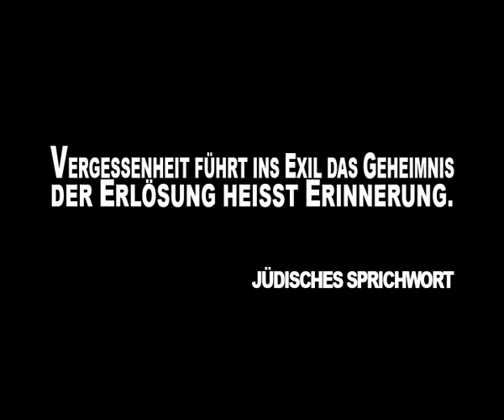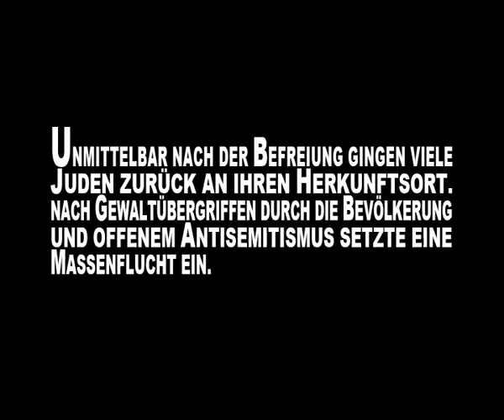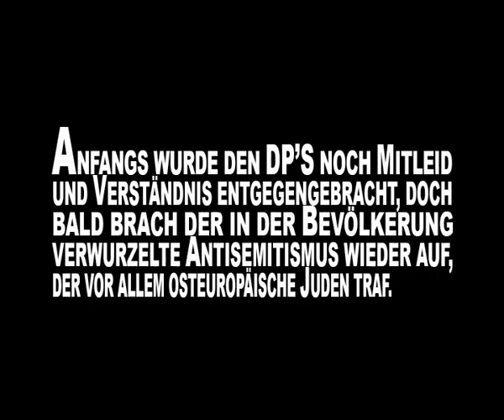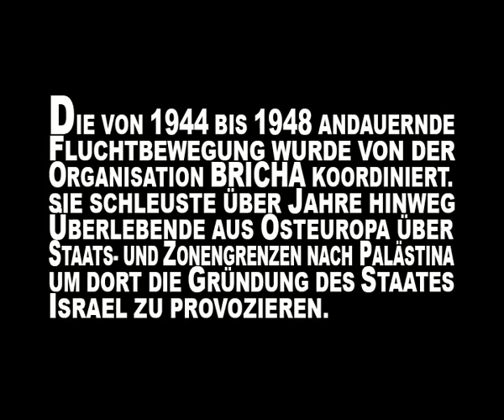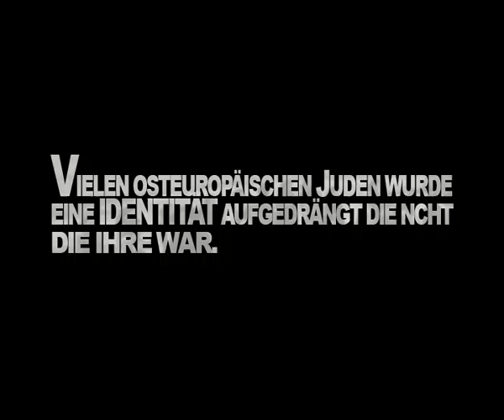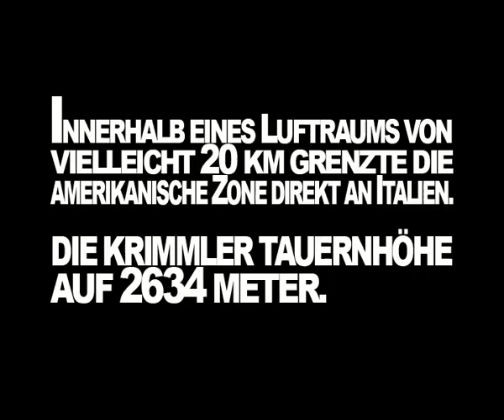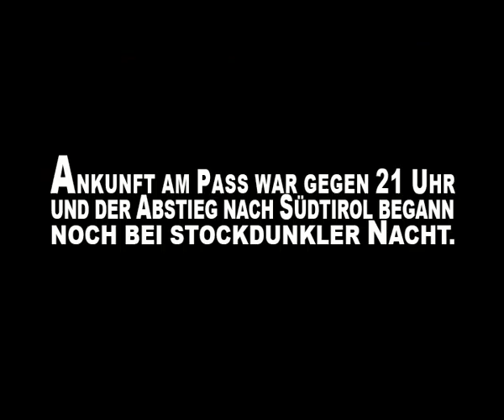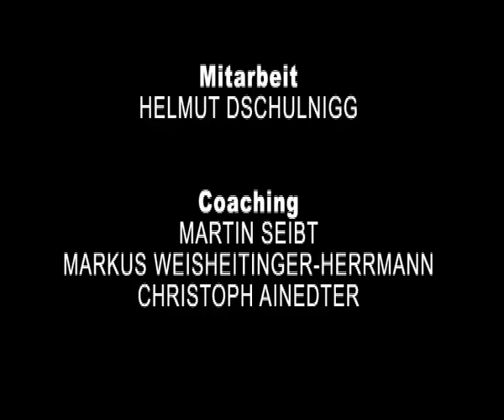2634M | Theresa Hattinger | FS1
Von 1945 bis 1948 war eine Viertelmillion Juden aus Ost- und Mitteleuropa auf der Flucht. Viele waren KZ-Überlebende, die nach ihrer Befreiung in ihre Heimatorte zurückgingen – nur um dort blanken Antisemitismus zu erfahren. Ziel der meisten war danach Palästina – um dorthin zu gelangen, mussten die Flüchtlinge die italienischen Häfen erreichen. Eine der wichtigsten Fluchtrouten führte auch Salzburg und hier auch zu Fuß über die Krimmer Tauern. Ein Film Theresa Hattinger, der auf ungewöhnliche Weise die Umstände dieser Flucht beschreibt.